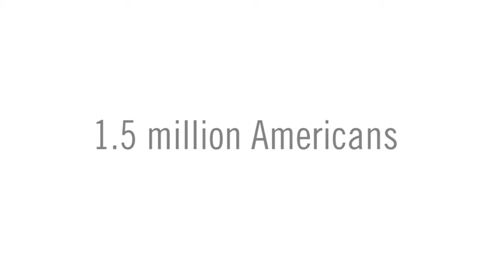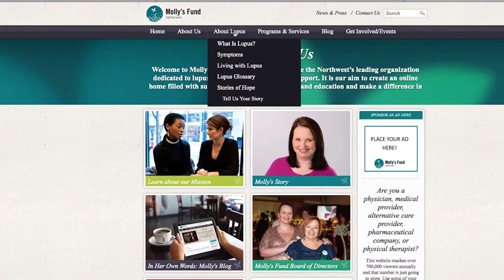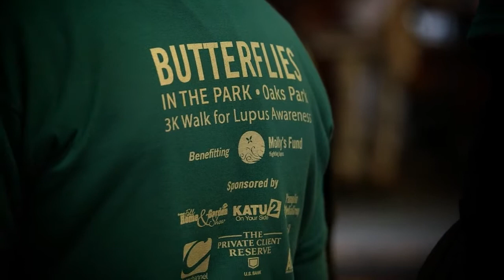Molly's Fund Fighting Lupus 2014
Hear Molly's story and learn about our mission EDUCATE the public and the medical community about lupus, to ADVOCATE for earlier life-saving diagnoses, to SUPPORT people living with lupus and to COLLABORATE with government and foundations to fund research toward a cure. for more information.